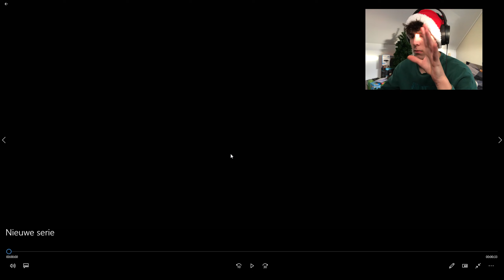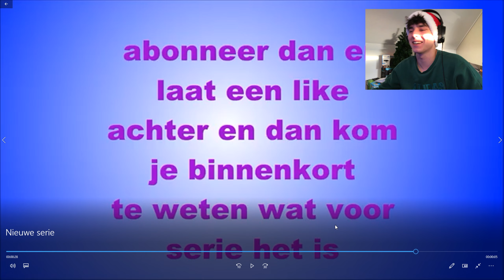IK BEN ZO KANSLOOS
Zorg wel dat je toestemming heb van je ouders.
Is volledig gratis, en wie weet kan je mee doen in een video!
Afspeellijsten:
Welkom hier op dit kanaal, ik ben Pepijn en op dit kanaal kan je elke week 1 video verwachten in 720 of 1080 HD kwaliteit.
Heb je interesse of ben je benieuwd en wil je weten wanneer ik upload?

~ALERT~
Ik ben niet de eigenaar van deze muziek.
Ik gebruik deze muziek alleen voor mijn content. Daarom staan alle linkjes hier boven van de eigenaar.